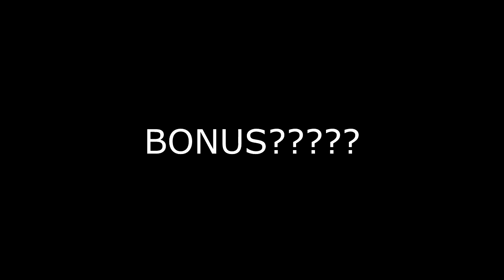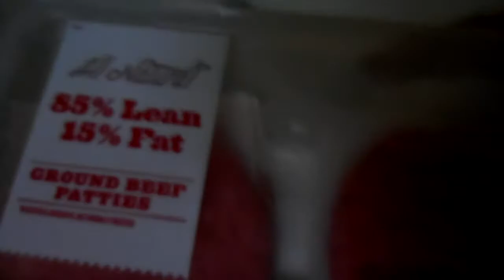NXT Daytona Beach 05/05/2018: The Hobo and his Girlfriend Review